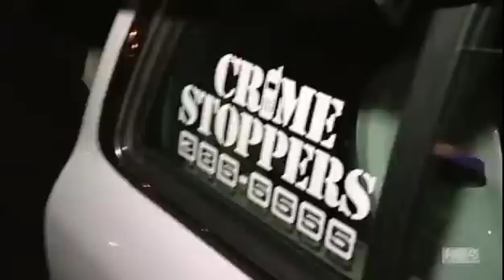cops - tv series - tiny angry black man